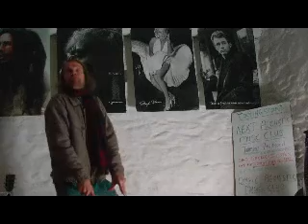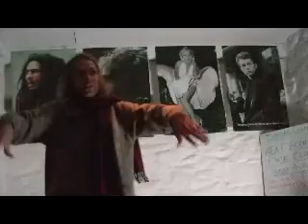Roland's very original storytelling at Dingle Acoustic Music Club.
Roland surprised and delighted us at the March edition of the Dingle Acoustic Music Club with this spontaneous and animated bilingual storytelling.  Find out more on Facebook.